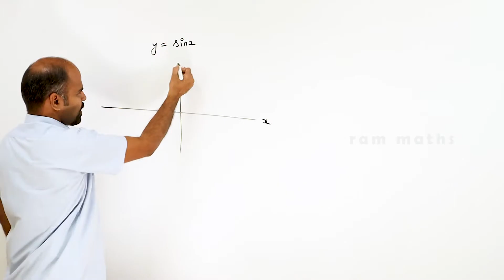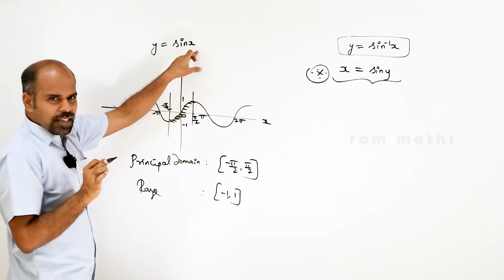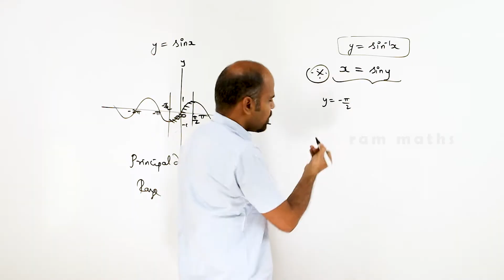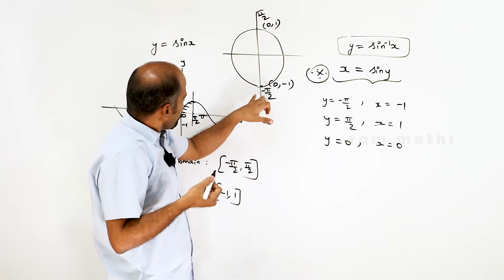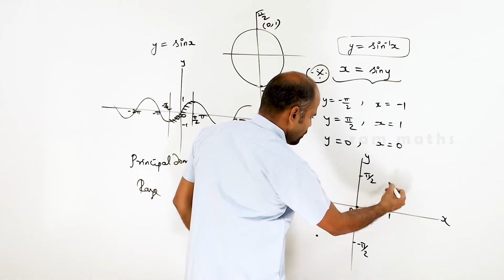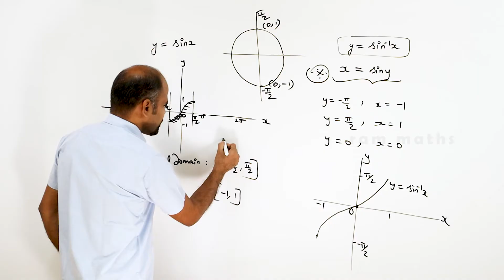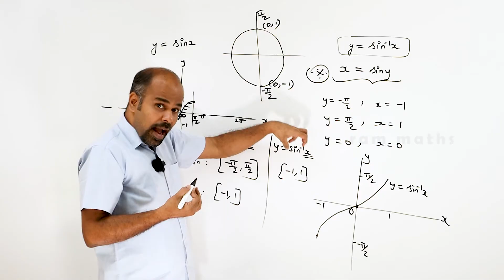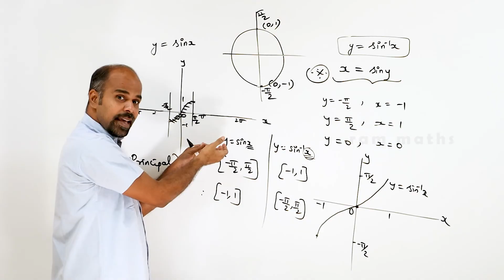12th | basics 4 | Inverse trigonometric functions | State Board | ram maths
12th | basics 4 | Inverse trigonometric functions | State Board | ram maths